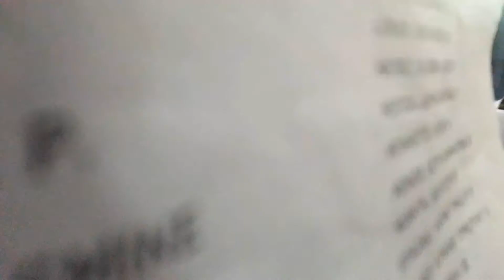I graduated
Ma salamat sa paggabay mo sa aming pag-aaral.